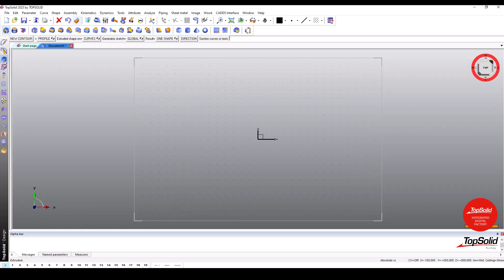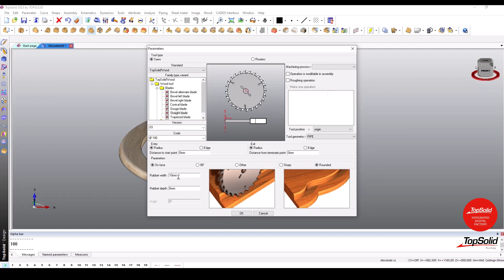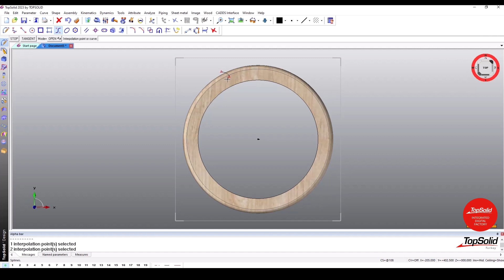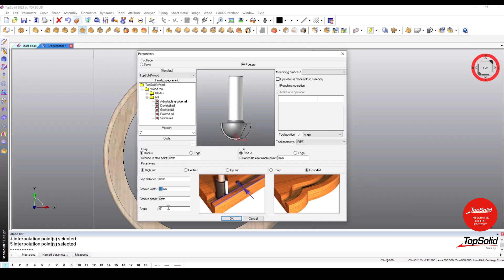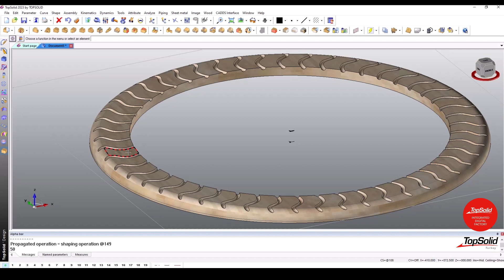TopSolid'WOOD ile Desenli Ahşap Ayna Çizimi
Bu videoda dekoratif ayna çerçevesi tasarımının kolay birkaç komutla nasıl yapıldığını göstermekteyiz. Wood menüsüne özel rabbet ve groove komutlarının farklı kullanım şekillerini göstermekteyiz. Parametrik olarak çizim yapıldığı için daha sonrasında ayarlarının da nasıl değiştirilebileceğini bu videoda bulabilirsiniz. Sizler de farklı ve eğlenceli tasarımlarınızı TopSolid ile zorlanmadan tasarlayabilirsiniz.